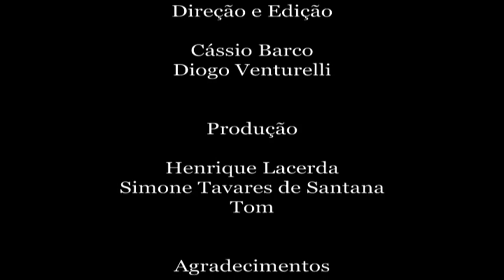Paulo Consentino pinta "Os grandes ataques" no Ct Rei Pelé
O artista Paulo Consentino pintou os grandes ataques santistas em uma das salas do CT Rei Pelé. Pelé, Pepe, Coutinho, Robinho, Ganso e Neymar estão agora estão eternizados em uma obra de arte. E a pintura é só uma prévia do quem vem por aí. Consentino pretende pintar toda a extensão dos muros do CT contando a história do clube por meio de sua arte. Tudo para homenagear o time de coração no seu centenário! Confira um pouco do trabalho desse artista!